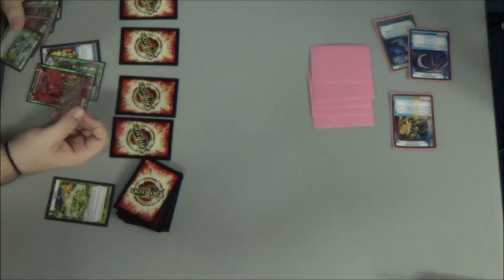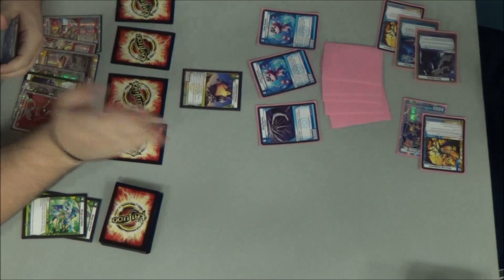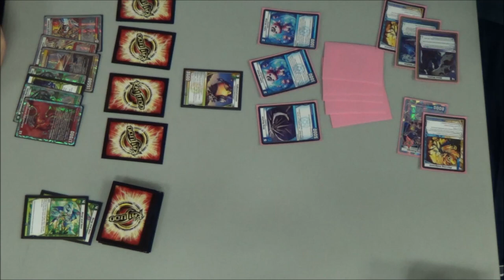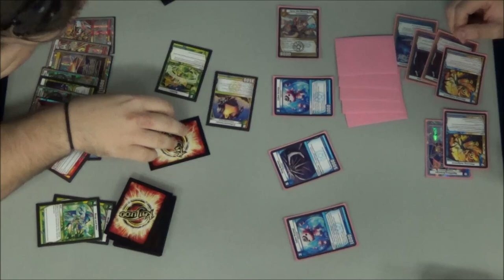Kaijudo - KMC Bedford TX - Finals - Jacob Sconci vs Joe Bass 10/12/2013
Jacob Sconci (LWFN Bottle Ramp) vs Joe Bass (LWD Tempo)
Finals - Kaijudo Master Challenge

Big thanks to LEGENDS TOURNAMENT CENTER for hosting a great Kaijudo Master Challenge and letting me film in the store.